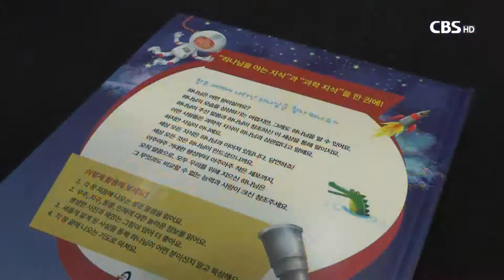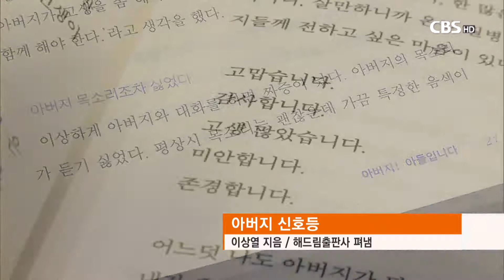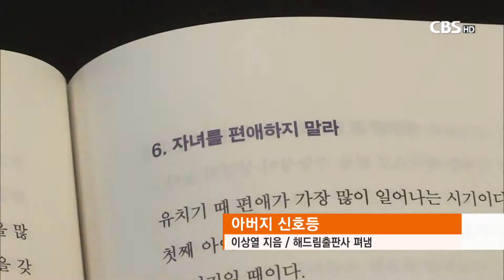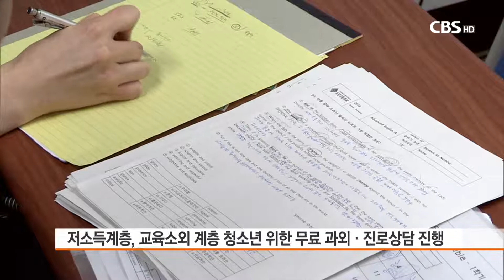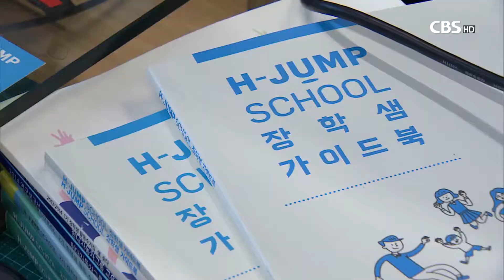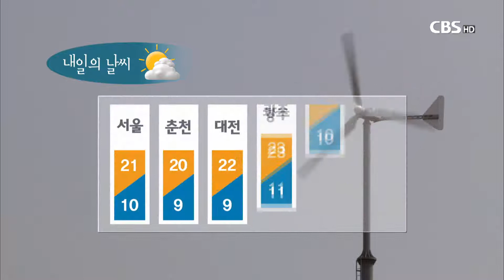[CBS 뉴스] 2018년05월08일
1. "평화에 대한 기대감 가득한 평양 느껴져"

세계교회협의회 WCC와
세계개혁교회커뮤니언 WCRC 대표단 6명이
최근 평양을 방문하고 돌아왔습니다.

전쟁 위기감이 감돌던 이전 방북 때와 달리
한반도 평화에 대한 기대감을
느낄 수 있었다고 전했습니다.

2. 한기연, 소외된 어르신들에 카네이션 선물

어버이날을 맞아 한국기독교연합이
홀로 지내는 노인들과 노숙인들을 찾아가 카네이션을 달아드리고
따뜻한 식사를 대접했습니다.

3. [선한 이웃] "교육에 소외 없도록"..점프스쿨 이의헌 대표

오늘 '선한 이웃'코너에서는
형편이 어려운 이들이 교육에서 소외받지 않도록 지원하는
점프스쿨 이의헌 대표를 만나봅니다.